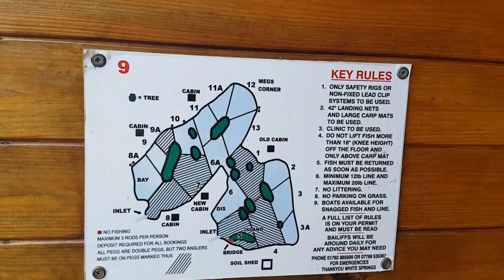white springs fishery vlog 1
pleas join my Facebook page will be doing up dates going live and might do some give aways